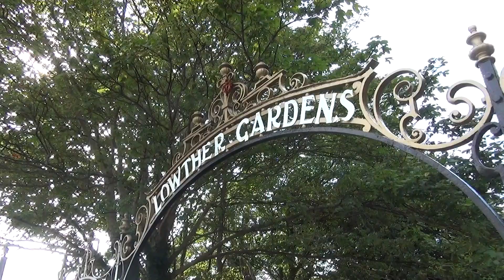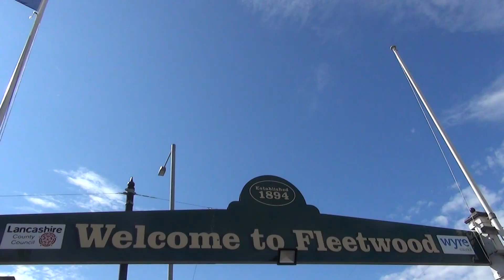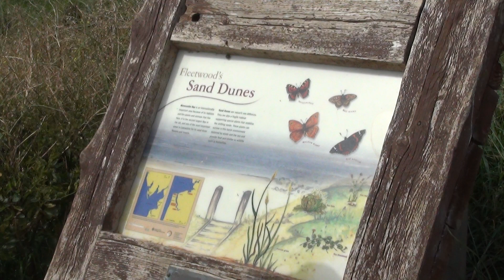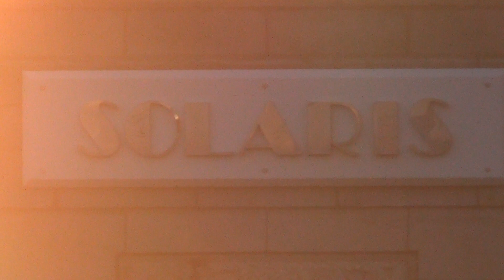Fylde Future Promo Film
Promotional film for the forthcoming book "Fylde Future Volume 1"